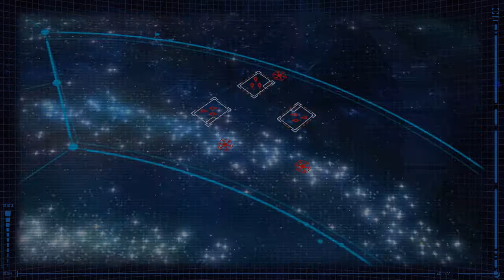Star Wars: The old Republic Timeline #6 - Onslaught of the Sith Empire